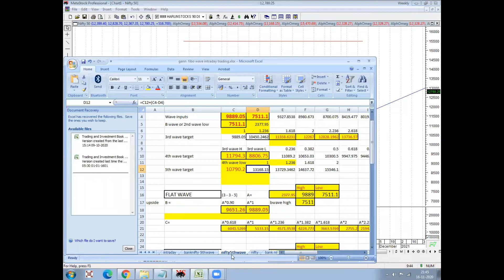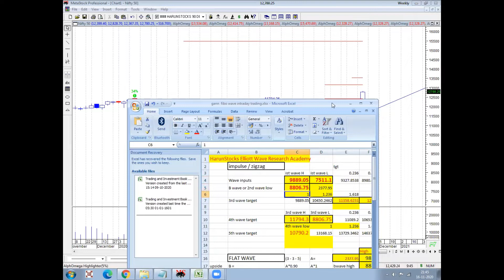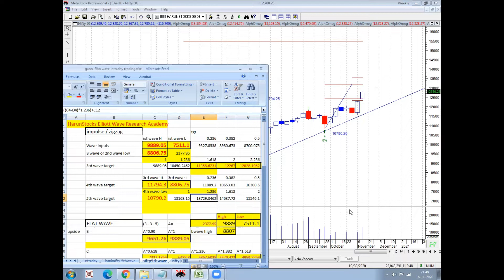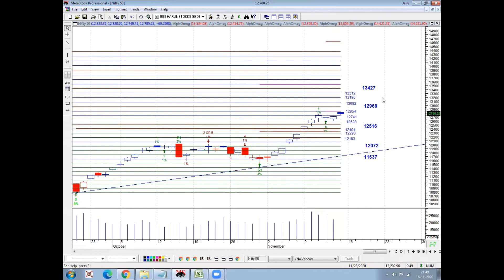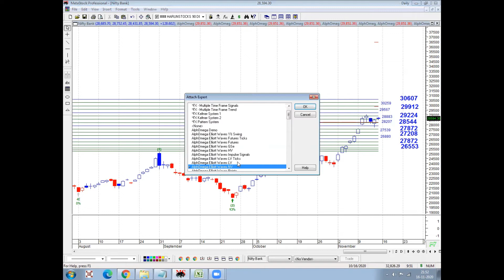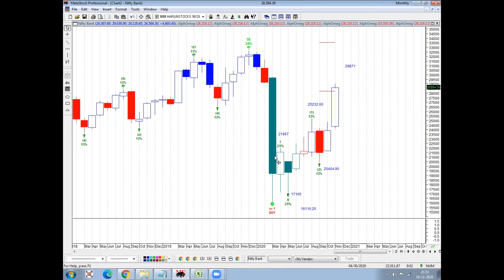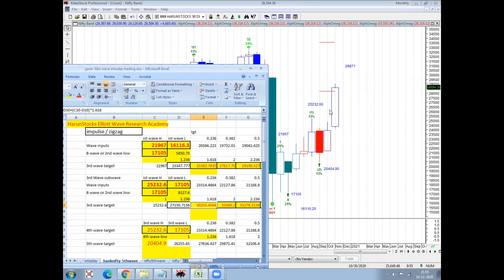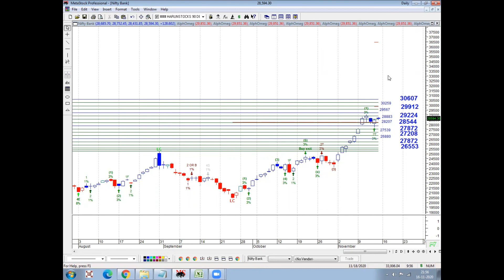Index Analysis Nifty and Bank Nifty November 3rd week 2020,நிஃப்டி மற்றும் வங்கி நிஃப்டி பகுப்பாய்வு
Nifty & Bank Nifty spot Index Elliott wave analysis November 3rd week 2020
தொடக்கநிலை வணிகர்களுக்கான நிஃப்டி மற்றும் வங்கி நிஃப்டி பகுப்பாய்வு -17 நவம்பர் முதல் 20 நவம்பர் வரை
Believe you can make a profit by using Elliott Wave, Elliott wave training institute in Chennai, பொருள்சந்தை, பங்குச்சந்தை ரகசியங்கள், லாபத்தை அதிகரிக்க செய்யும் Elliott wave, Fibonacci,Gann பகுப்பாய்வு முறைகள்,சமூக உளவியல் அடிப்படையிலான வியாபார யுக்திகள் எளிய தமிழில், 12 DVD வடிவில் Interested person may contact the following Nos. 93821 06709